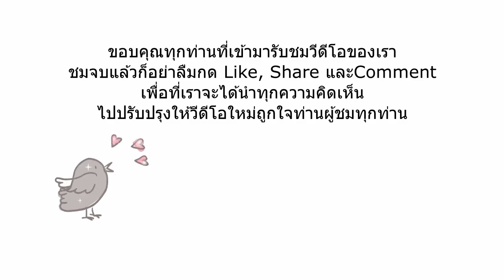วิธีใส่ใส้กระสวยและดึงด้ายล่างแบบง่ายๆ | ทำให้ตามคำขอแล้วนะคะ :)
เทคนิควิธีใส่ใส้กระสวยและดึงด้ายล่างแบบง่ายๆ นั้นก็คือต้องทำบ่อยๆค่ะ